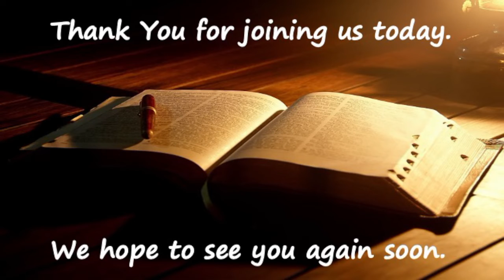Grace Baptist Church Sunday AM 9/4/22